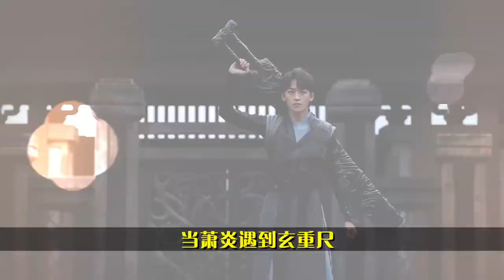@20231211⭐️斗破蒼穹之少年歸來⭐️花絮：當蕭炎遇到玄重尺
【斗氣影像】新花絮來啦！ 當蕭炎@何洛洛_Ning 拿到新武器時會發生什麼？ 當然是立刻操練起來囉！ 玄重尺不僅可以直砍轉劈，甚至還能變身成為投擲武器！ [不簡單] 更多精彩，今晚18：00記得鎖定@騰訊視頻 斗破蒼穹之少年歸來 全網獨播！